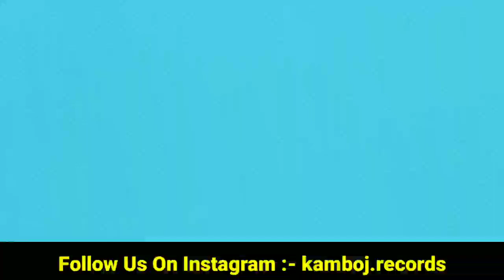Karan Aujla New Song | Karan Aujla Instagram Live About Show | Shubh | Jassa Dhillon | Laut Aana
laut aana karan aujla new song
karan aujla toronto live
karan aujla toronto live show
baller shubh
shubh baller song
kajla jassa dhillon
jassa dhillon kajla song
shubh new song
shubh all songs
jassa dhillon new song
jassa dhillon all songs
sidhu moose wala today news
karan aujla vs kambi
kambi reply to karan aujla
karan aujla kambi reply